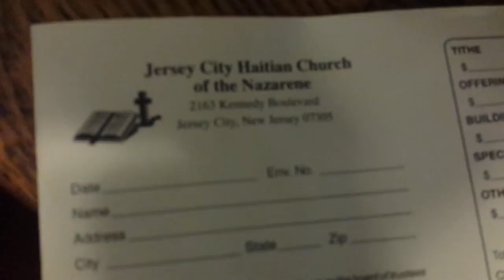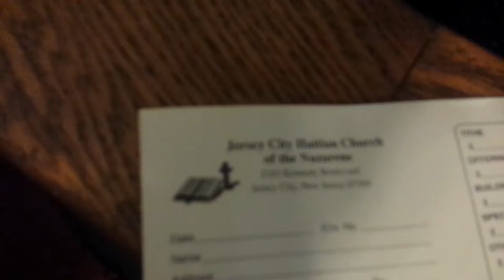Jersey City Haitian Church of the Nazarene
Past.Toussaint.